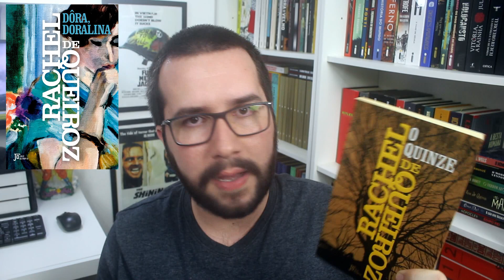LANÇAMENTOS DE LIVROS QUE QUERO LER #7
No vídeo de hoje vou comentar sobre 4 lançamentos de livros que quero ler.
🔸 COMPRE NA AMAZON E AJUDE O CANAL
🔸 ASSINE O AMAZON PRIME

Livros citados no vídeo:

🔷 MERIDIANO DE SANGUE
🔷 O LOBO DA ESTEPE
🔷 DORA DORALINA

🔷 LIVROS QUE VIRARAM FILMES E SÉRIES
🔷 LIVROS GEEK
🔷 EBOOKS KINDLE
🔷 EBOOKS EM OFERTA

Colaboradores públicos: André Veiga, Carla Verçoza, Fábio Orlandini, Celia Valquiria, Silvia Nair, Vanessa Kiyomi, Leonardo Sobral, Renata de Paula, Tami Carvalho, Marília Santos, Lilia Pereira, Cristina França,  Marilia Arnaud, Stefan Dyo Nishimura, Sandra Carvalho e Thaís Shimabukuro.

Trilha da vinheta principal do vídeo LANÇAMENTOS DE LIVROS QUE QUERO LER #7: Everglow (Biblioteca de áudio do YouTube)